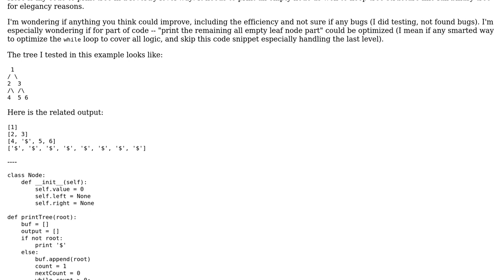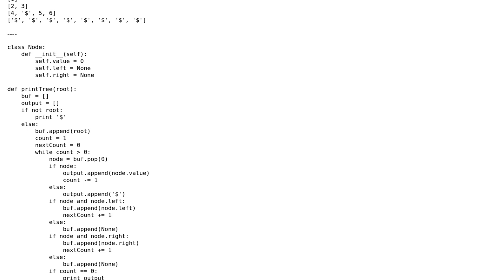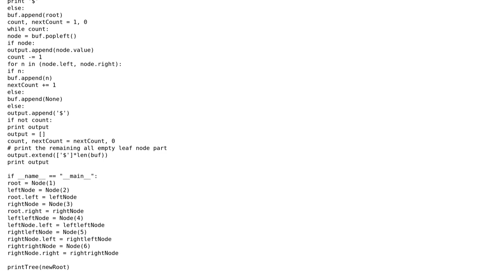Code Review: Print tree level by level including Empty node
With thanks & praise to God, and with thanks to the many people who have made this project possible! | Content (except music & images) licensed under CC BY-SA | Music | Images & others | With thanks to user Lin Ma user Jamal user Graipher and the Stack Exchange Network Trademarks are property of their respective owners. You are responsible for your own actions.